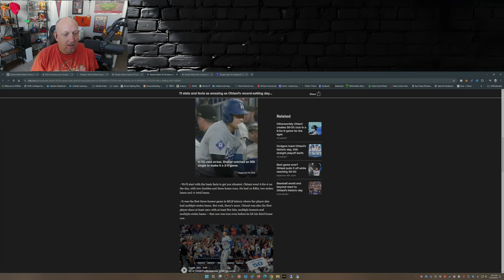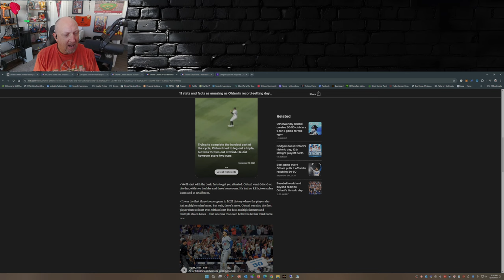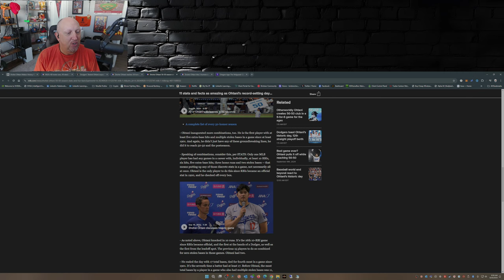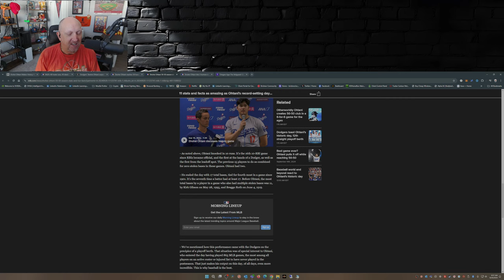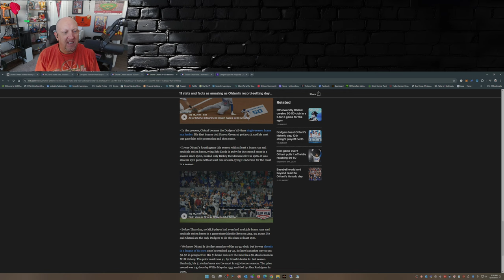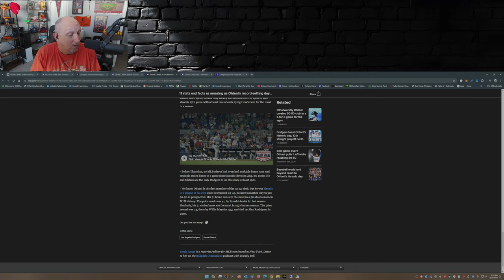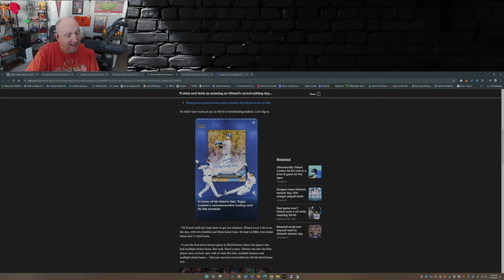Shohei Ohtani: The Only Player in MLB to Do THIS